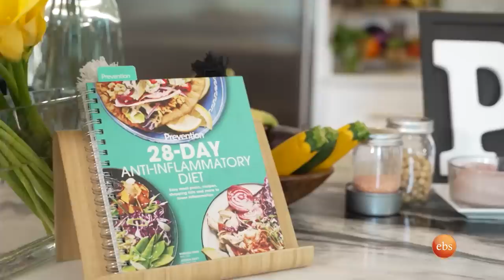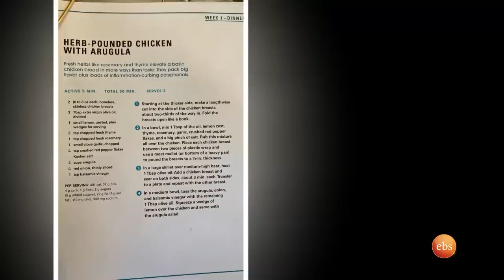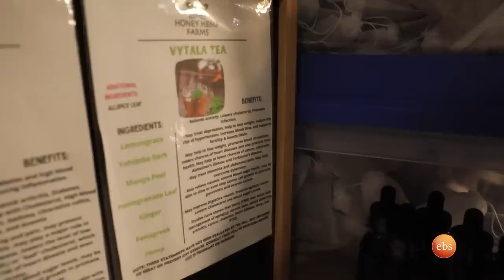ጤናማ አመጋገባችን ምን መምሰል አለበት ? "የምንበላውን ነው የምንመስለው" ሄለን ሾው /HELEN SHOW/